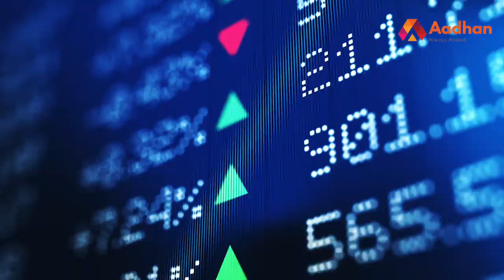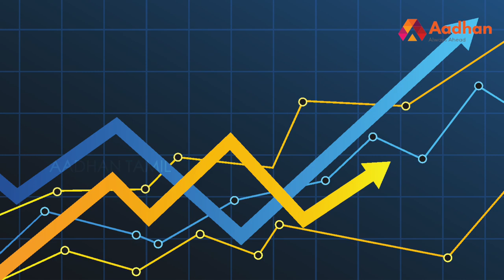ஊரடங்கை நீட்டிக்க வேண்டாம் | வேலையில்லாமல் இருக்க முடியாது | ரகுராம் ராஜன் கருத்து | Aadhan Tamil